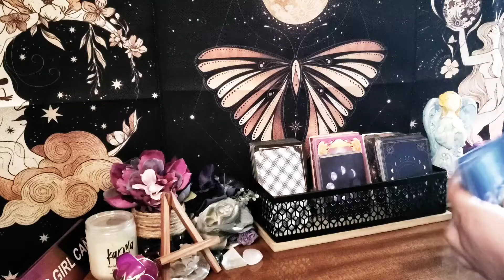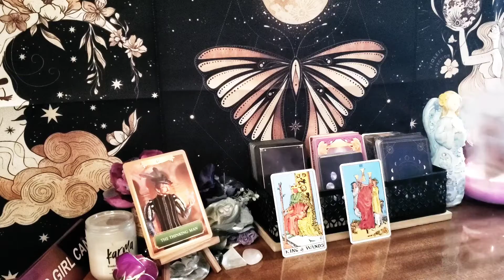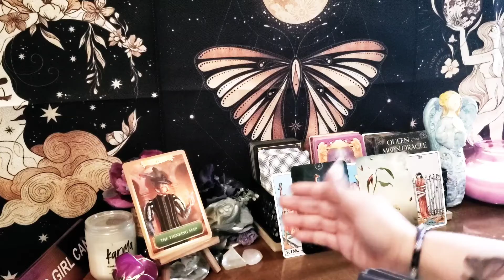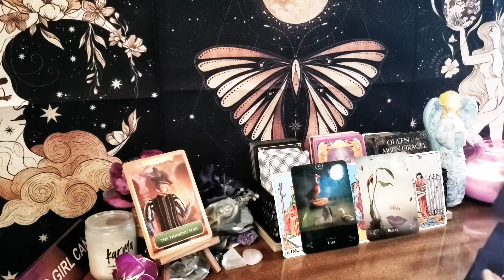Taurus January 2021 Guidance Tarot 01/10-01/16 ~ You're going to need help escaping your own prison!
Taurus let them help you recover!

Taurus January 2021 Guidance Tarot 01/10 - 01/16

This is a general guidance reading for Taurus the week of 01/10/21 - 01/16/21.  This guidance could offer help with your spiritual healing and growth, and possibly help you view your options in a different light. This guidance is meant to help you make more peaceful and loving decisions throughout your week.

or